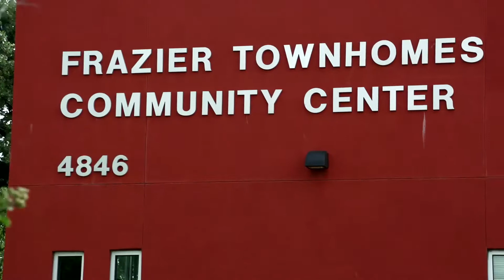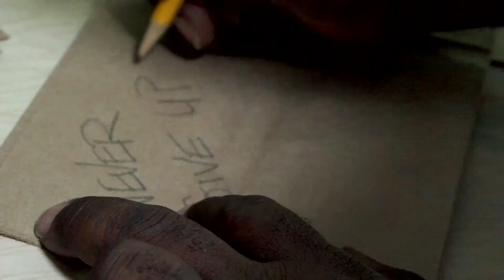Comeback Series: S1 Ep3 Become A Hero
The American Idea Foundation: Expanding Opportunity, Measuring Results, Improving Lives.

Founded in 2019, the American Idea Foundation is a non-partisan, non-profit organization led by Speaker Paul Ryan. Its mission is to educate individuals about innovative policy solutions that are backed by data and evidence and to encourage decision-makers to adopt proven strategies that increase economic opportunity and prosperity for more Americans. To learn more about the Foundation's approach, please